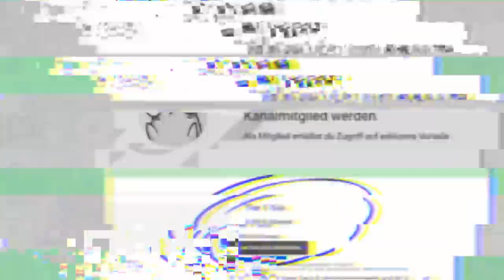Unge REAGIERT auf Abdels ENTSCHULDIGUNG